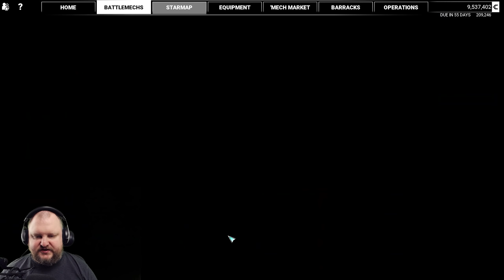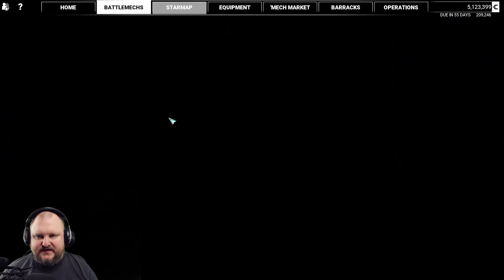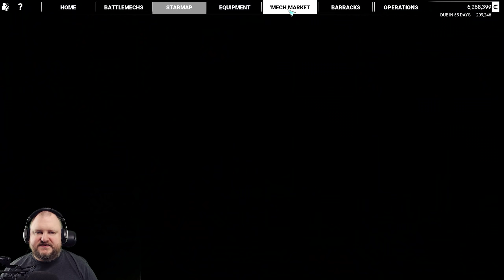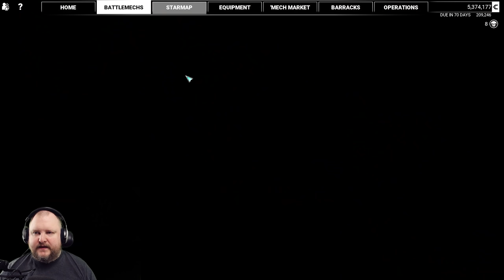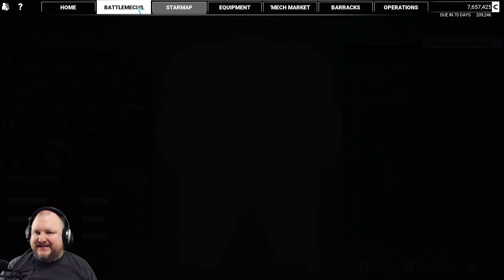TTB, Destroyer of the Environment! - 14 Steiner Exile - Modded Mechwarrior 5:Mercenaries DLC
Challenge mode modded playthrough of MW5 Mercs Legend of the Kestrel Lancers. Rules: 1 starting mech only! Mechs can only be salvaged, not bought (unless not available by any other means)!